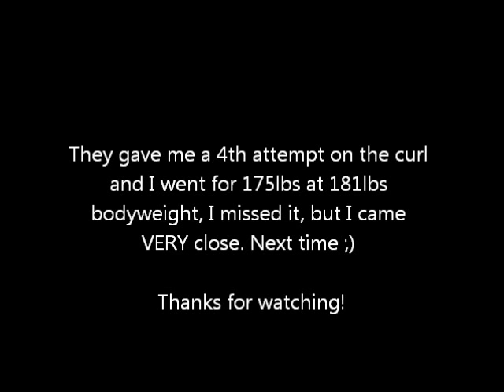My Powerlifting Meet: New Strict Curl PR and Record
My recent Powerlifting Meet Results and Footage.
Deadlift 425, 445, 465
Strict Curl 145,155,165,175X